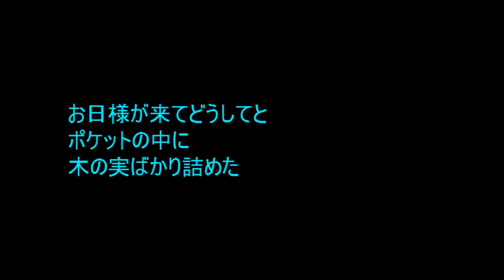No.1804 「小さなポケット」 Aポエット オリジナル曲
森の陽だまりにある小さなポケットで、交わされていた動物と太陽の会話編。(箱根17/11月)